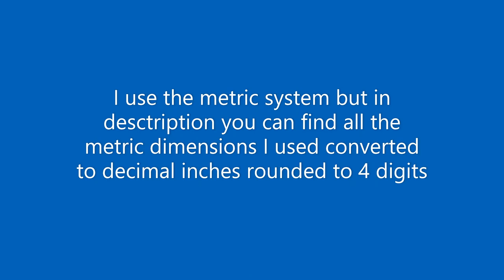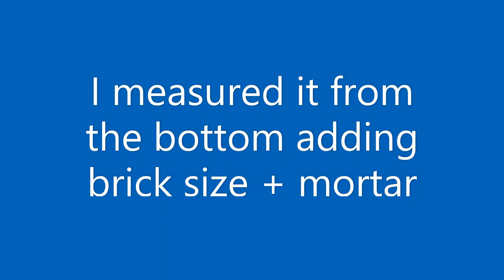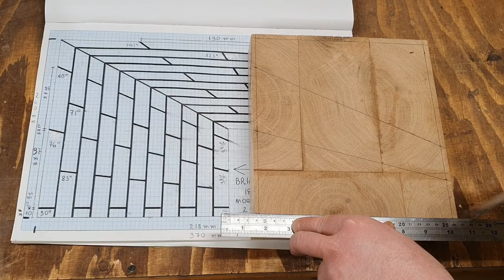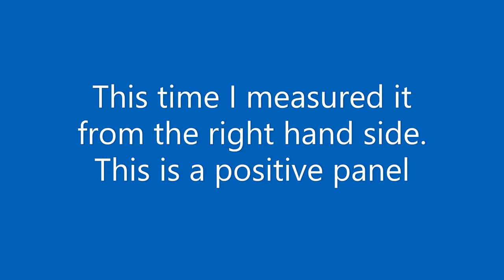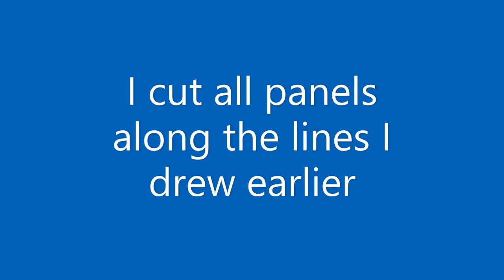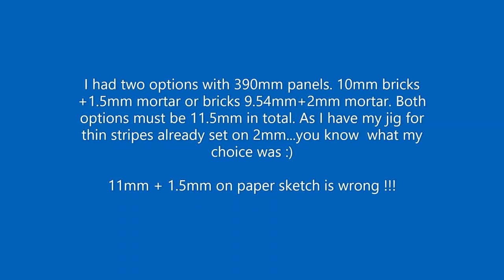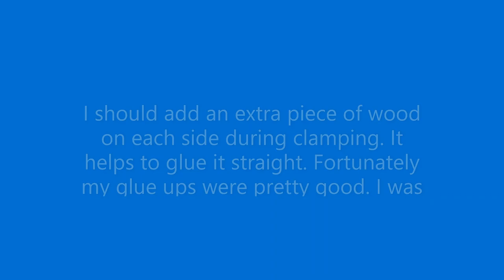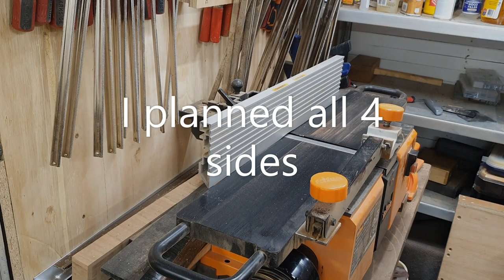3D effect brick wall end grain cutting board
Hi
Step by step guide how to make this board. Have a fun :))

All metric sizes I used in this video converted to decimal inches
2mm-0.0787
2.4mm-0.0945
9.54mm-0.3756
10mm-03937
11.5mm-0.4527
11.95mm-0.4705
18mm-0.7087
20mm-0.7874
20.40mm-0.8031
25mm-0.9842
32mm-1.2598
56mm-2.2047
58mm-2.2835
73mm-2.8740
78mm-3.0709
85mm-3.3464
98mm-3.8583
109mm-4.2913
111mm-4.3701
150mm-5.9055
154mm-6.0630
167mm-6.5748
198mm-7.7953
218mm-8.5827
230mm-9.0551
240mm-9.4488
250mm-9.8425
255mm-10.0394
265mm-10.4331
370mm-14.5669
390mm-15.3543